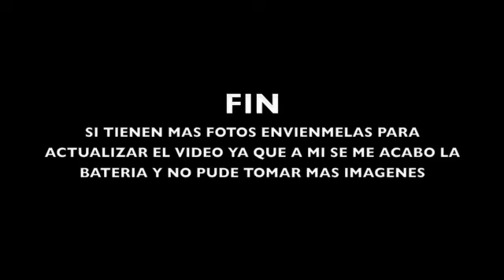SAFARIS RALLY 2008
LOS SAFARIS EN EL CORONA RALLY MEXICO